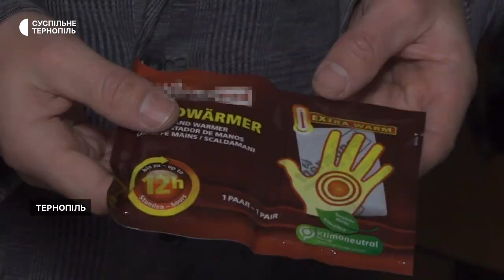Маскувальні сітки для захисників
10 маскувальних сіток захисникам України сплели студенти історичного факультету педагогічного університету Тернополя, розповів викладач історії Володимир Кіцак. За його словами, це десяте відправлення сіток на передову цього року.